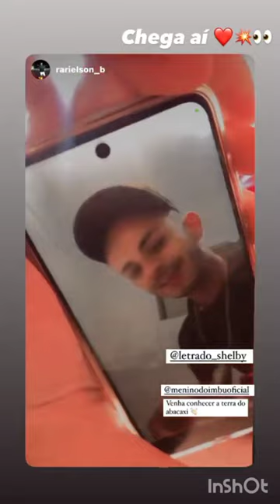Menino imbu curtindo na piscina com alta resenha.